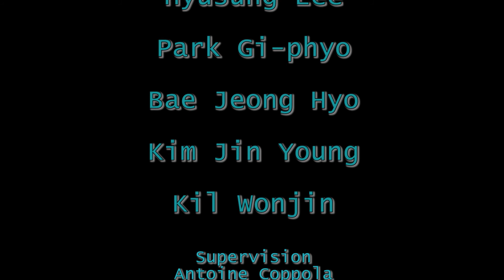Don Juan aux Enfers (d'apres Baudelaire - Les Fleurs du Mal)